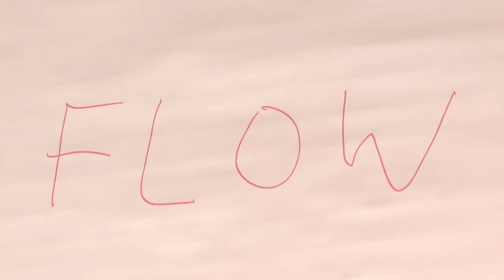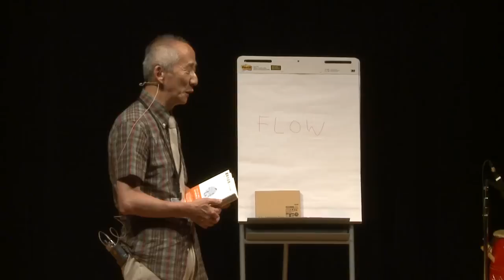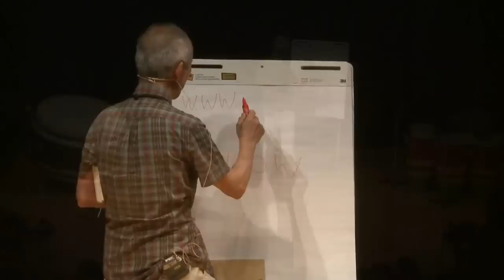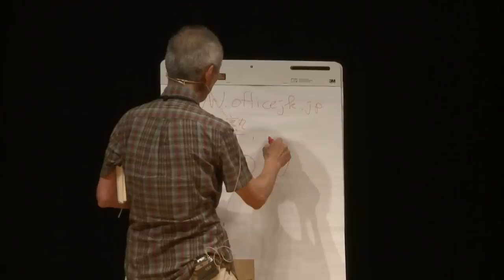TEDxTokyo - 天外 伺朗 - Flow - [日本語]